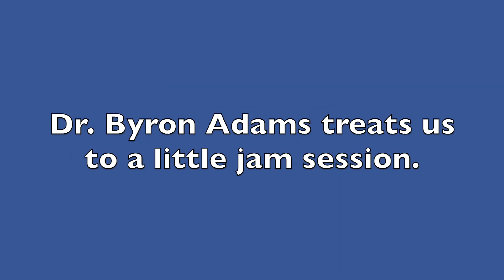McMurdo Station Night Life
These videos are part of PolarTREC program and any opinions, findings, and conclusions or recommendations expressed in these products are those of the PIs and coordinating team and do not necessarily reflect the views of the National Science Foundation.